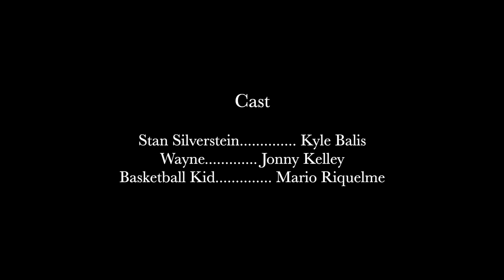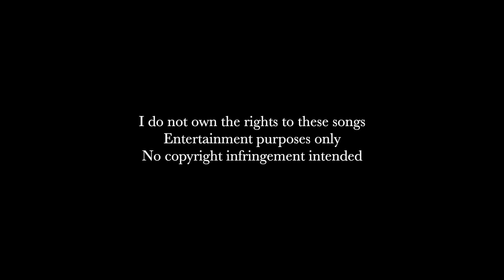The Party Boys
Stan and Wayne are just two guys on their way to a surprise party they're throwing. They're professional partiers with years of experience under their belts, yet they still find ways to make things go horribly wrong...

2019